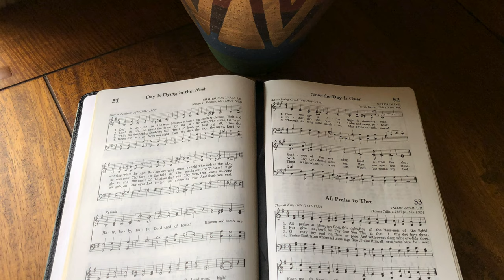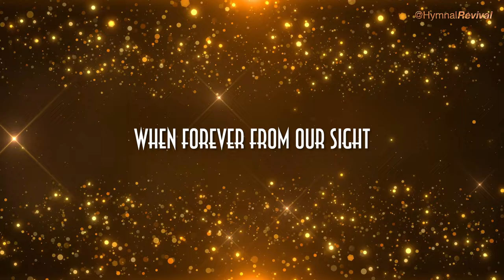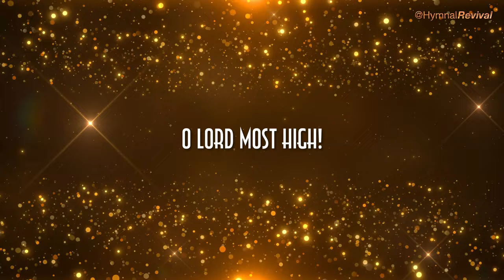Day is Dying in the West (performance)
Day is Dying in the West
Number 51 in the SDA Hymnal.
Number 21 in Advent Youth Sing.

Guitar : Joe Gannon
Piano : Mike LeDonne & Kenny Barron
Bass : Neil Swainson
Drums : Terry Clarke
Baritone Sax Solo : Gary Smulyan
Playing the Melody : HymnalRevival

Hardware : iMac, Yamaha WX5, Yamaha VL70-M